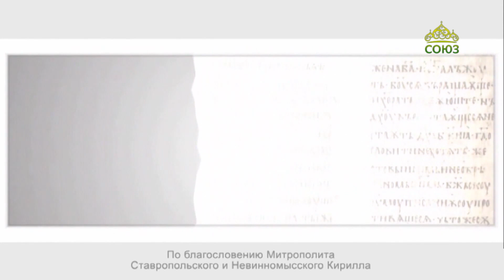Благовест (Ставрополь). 4 октября 2023